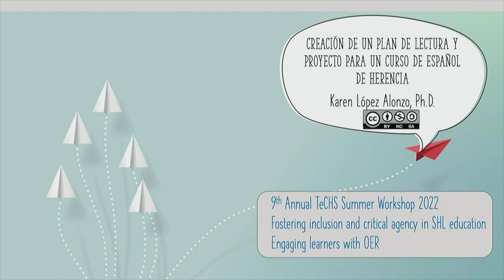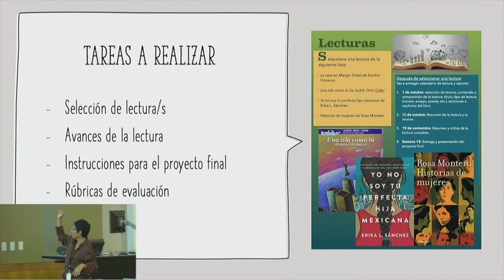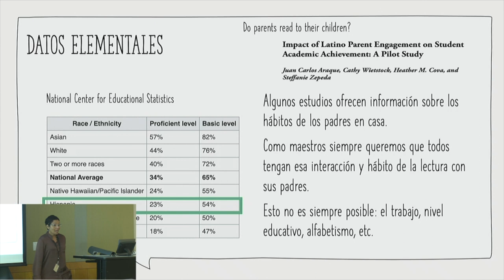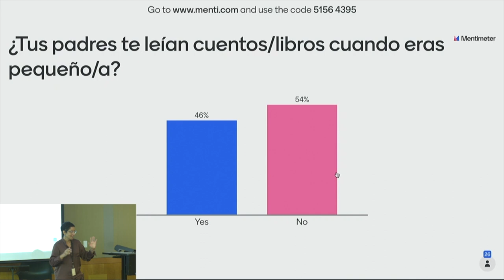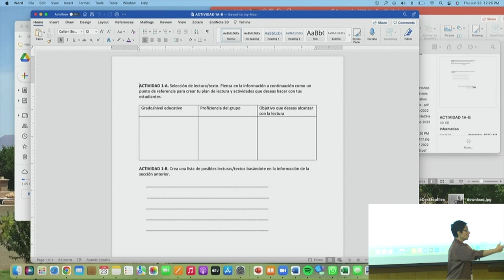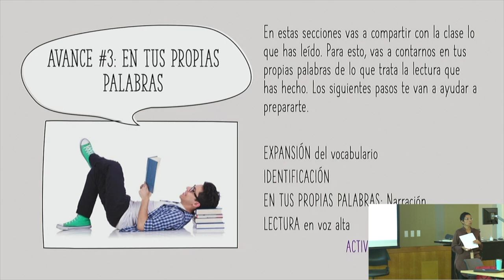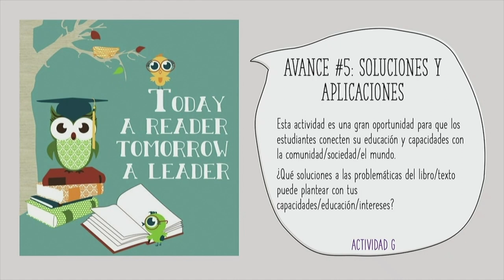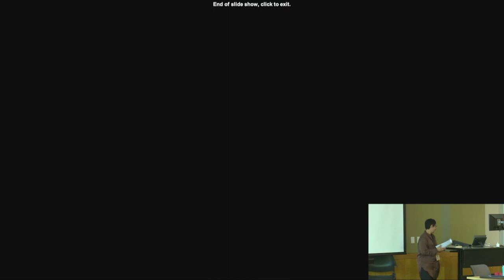TeCHS Summer Workshops 2022 Day 1 Session 2 — Karen Lopez-Alonzo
This presentation by Dr. Karen Lopez—Alonzo is entitled "Creación de un plan de lectura y proyecto para un curso de español de herencia"

Day 1 Session 2 of the 2022 Summer Workshop from Texas Coalition for Heritage Spanish/Center for Open Educational Resources and Language Learning.

Center for Open Educational Resources and Language Learning (COERLL)
Texas Language Center (TLC)